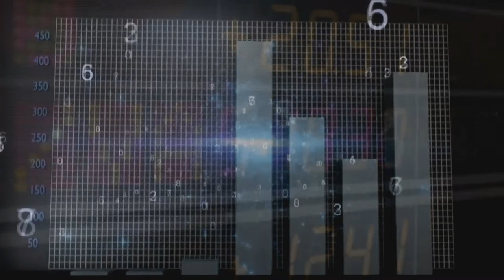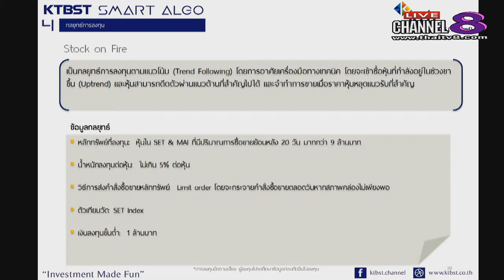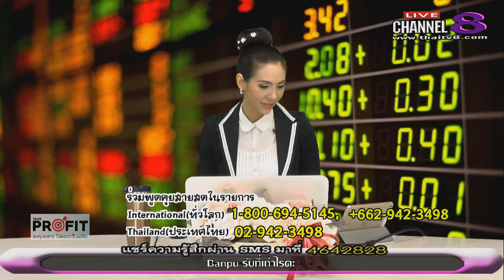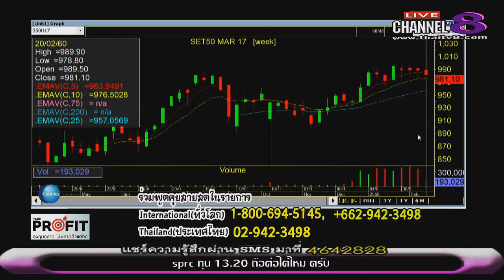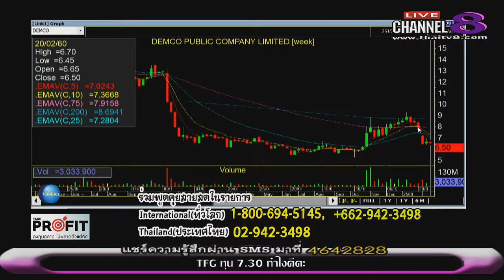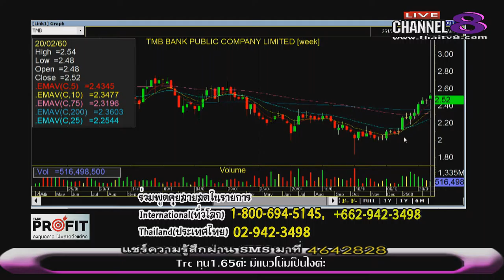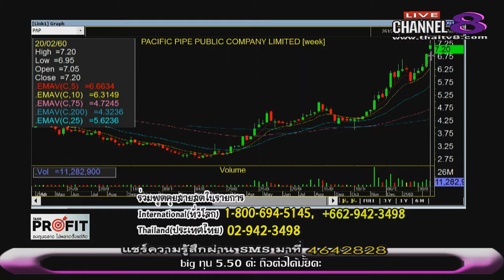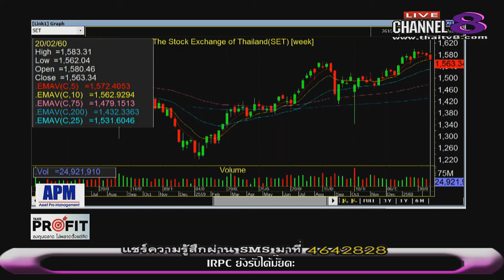ช่อง 8 ทีวีพูดได้ รายการ TakeProfit ฉลาดลงทุนไม่พลาดตั้งแต่คิด 22-02-60